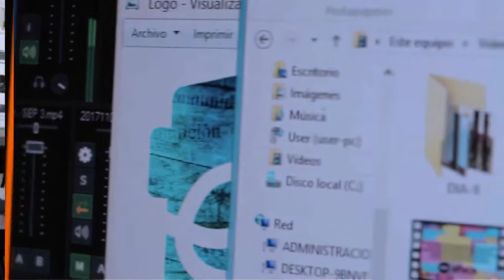ASAMBLEA EN LAS ESC. 2 MALVINAS: NO AL CIERRE DE LOS BACHILLERATOS DE ADULTOS